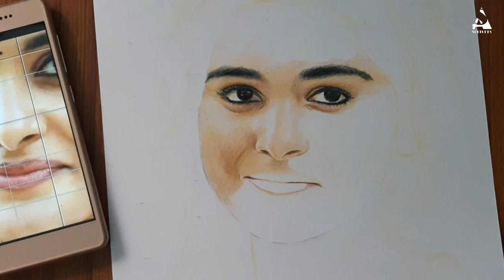How to draw portrait using staedtler luna watercolour pencil ✏ | tutorial Part 1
Portrait drawing with staedtler watercolour pencil by arjun sethi sketches